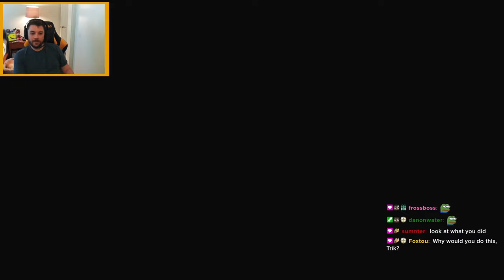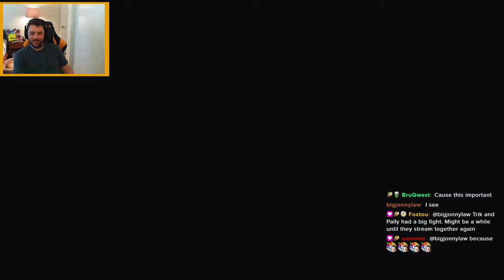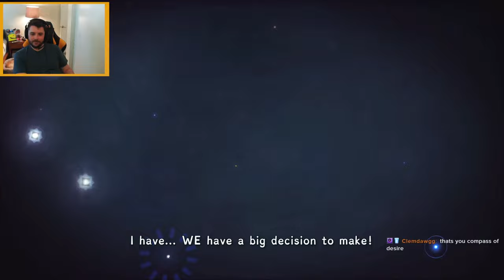Figment 2 (Ep 2) - Full playthrough